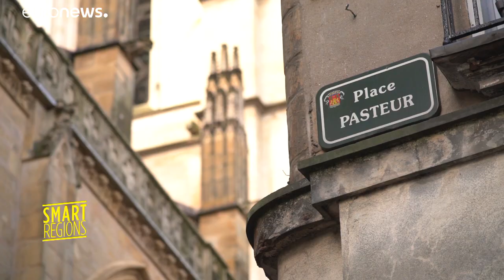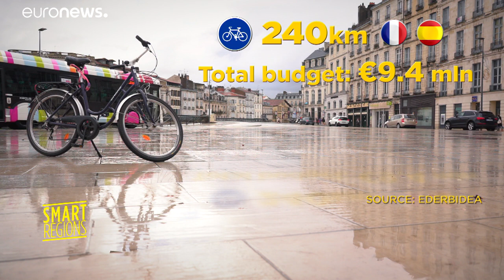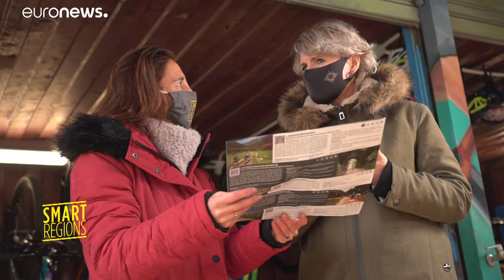Ciclovia transfronteiriça liga Península Ibérica à Europa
A Ederbidea é uma ciclovia transfronteiriça que liga o País Basco francês a Gipuzkoa e Navarra, em Espanha.